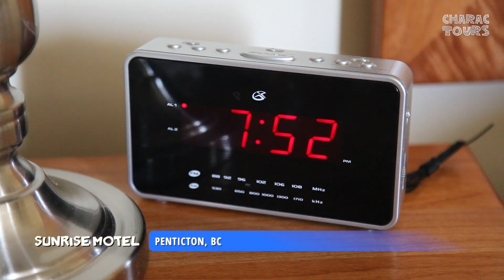CHARACTOURS [demo]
This is a demo of CHARACTOURS, a web/TV series that features a couple of friends in search of the most interesting characters during their trip across Canada.

Bryson Dunn is a popular tour guide for Discover Canada Tours, based in Vancouver, BC. Used to taking tourists on fun tours to dazzling places in West Canada, he decides to take a break. "Now I wanna go to the places I wanna see, and I want the most cool and interesting people from those places to show me around."

The lovely English and yoga teacher Ashlee Davidson follows him on this adventure, adding her charm and extreme curiosity to our delight.

Hosted by Ashlee Davidson & Bryson Dunn.
Original concept created by Elton Hubner.
Directed, filmed & edited by Elton Hubner.
Filmed in Vancouver, Penticton & Naramata, BC, Canada, in July-August 2012.

Shot with a Canon 5D and edited on Final Cut Pro X.